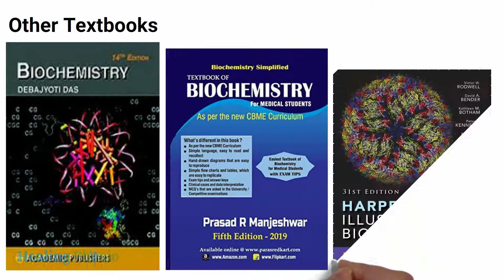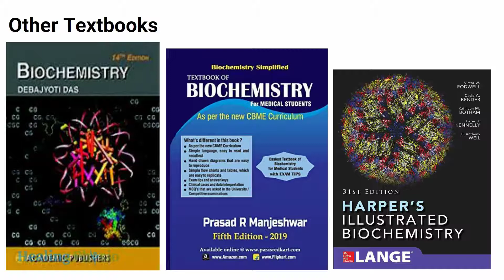Best Biochemistry Books | Biochemistry Books For Medical Students | Books For Physiotherapy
Are you searching for the best Biochemistry Books, then you are in the right place. Here is the list we made for you. In our list, we have the best biochemistry books for medical students and biochemistry books for physiotherapy.

⬇️ The Best Biochemistry Books  For Physiotherapy / Medical Students ⬇️

* Biochemistry For Medical Students (Vasudevan)
* Biochemistry For Physiotherapy Students
* Harper's Illustrated Biochemistry
* Textbook of Medical Biochemistry
* Biochemistry for Medical Students (Prasad)

Video: ©  Healing Physio - Youtube Channel
❌ Do not copy and upload this video, sound/images and footages and music has copyright. Copying any part of this video footage will result in a whole big mess of copyright striking. Video is created by Healing Physio.
- We have all licenses to use footage, pictures, and sound.